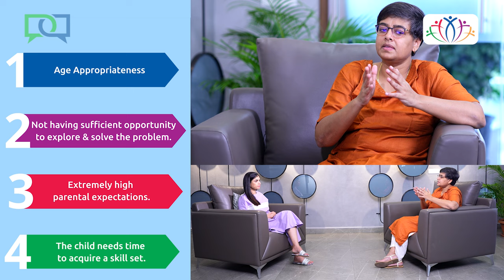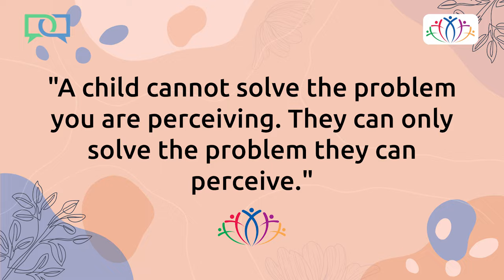Samvadh - Developing Problem Solving Skills in Children | Ganges Valley School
Welcome to "Samvadh - Developing Problem Solving Skills in Children !"

In this episode, we delve into the essential strategies for nurturing problem-solving abilities in children. Join us for an enriching conversation session designed to empower parents with practical insights and techniques. Tune in and embark on a journey towards equipping your child with indispensable life skills.

Ganges Valley School is Nestled in lush green environs, away from the city's pollution, Ganges Valley School has state-of-the-art infrastructure. Well-designed, spacious, air-conditioned, smart classrooms make for a conducive and safe learning environment.

Survey No-298, Nizampet - Bachupally Road Gokaraju Rangaraju Institute Of Engineering & Technology (GRIET) College Campus, Pin: 500090
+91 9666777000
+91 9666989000